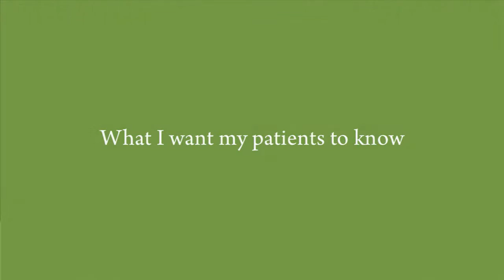Whitney E. Smith, APRN, Certified Nurse Midwife - Burlington, VT, The UVM Medical Center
Whitney Smith is a certified nurse-midwife at the University of Vermont Medical Center in Burlington, VT.